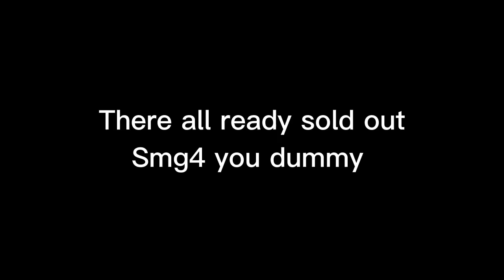(SMG4 YTP) There Are No Smg4 Competitions or challengers (+13)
When Smg4 Losing his mild of SMG4'S retirement, he is not going to make videos for ever.

⚠️WARING NO COPYRIGHT INFORMATION INTERESTED NO COMMUNITY GUIDELINES AND STOP MY DISLIKE VIDEO⚠️